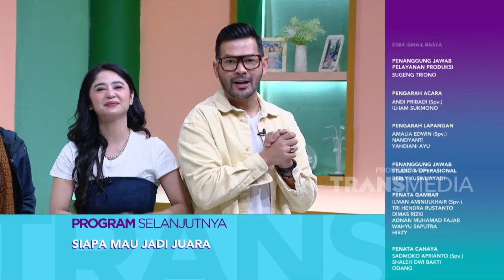Beginilah Keseruan Pagi Pagi Ambyar Hari Ini | PAGI PAGI AMBYAR (26/7/23) P4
TAYANG SETIAP HARI SENIN-JUMAT PUKUL 08.30 WIB